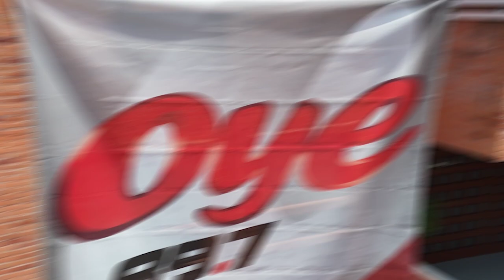¡Así se vivió el increíble concierto en ULA Campus Valle con Oye 89.7 FM! 🎤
Nuestra comunidad se llenó de emoción al cantar sus canciones favoritas junto a sus artistas preferidos. Además, participaron en divertidas dinámicas y ganaron boletos para los próximos conciertos 🎟️.

¡La música nos unió una vez más en un evento inolvidable! 🙌🎧